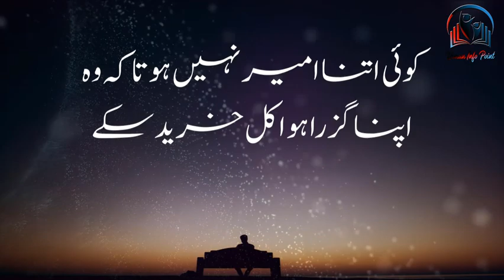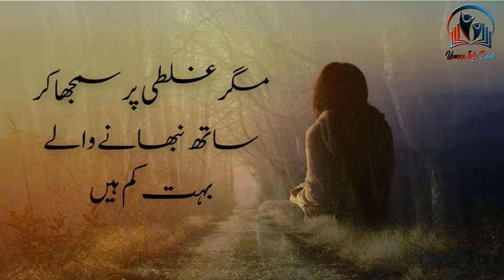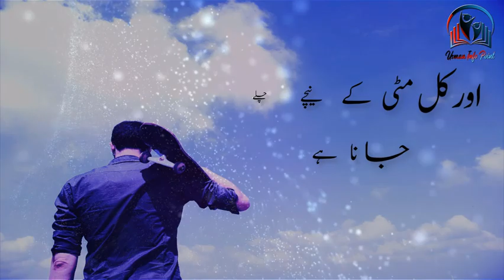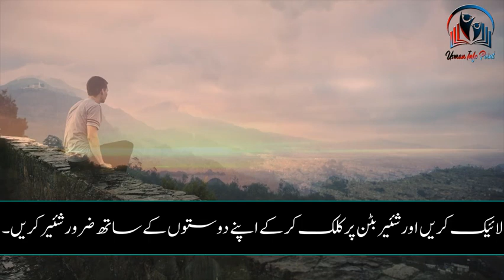Powerful Motivational Video in Urdu | Life Changing Quotes about life